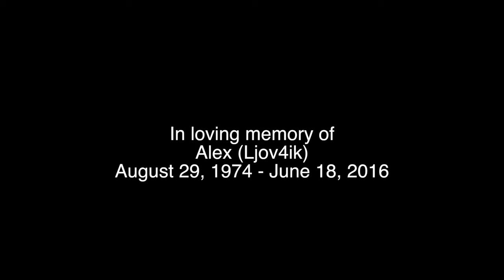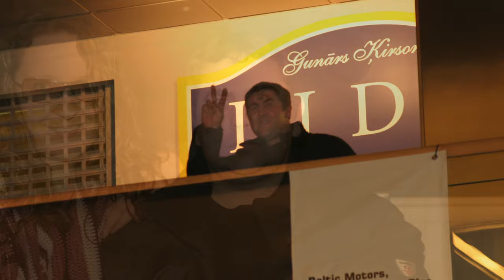in LOVING memory of Ljova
This video is about in LOVING memory of Ljova